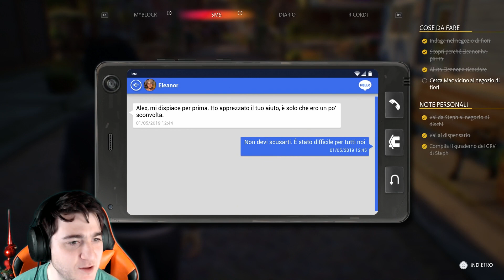Nuove emozioni [Life is Strange: True Colors ep 7]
Prendi e porta a casa il felino